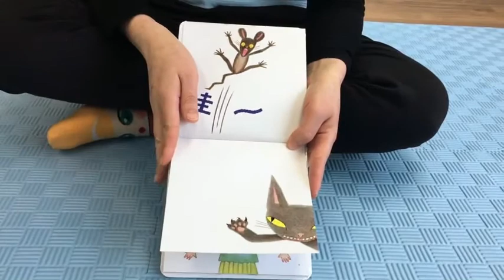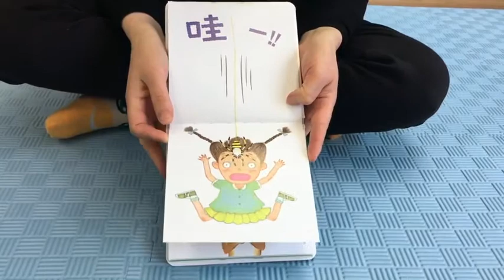Mandarin Story Time for Kids Aged 0-2: 07 Wah 哇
Creative and Interactive Mandarin Education for 0-8 Yrs Old

Address- Studio 2403, Universal Trade Center, 17-19 Caine Road, Mid Levels Central, Hong Kong